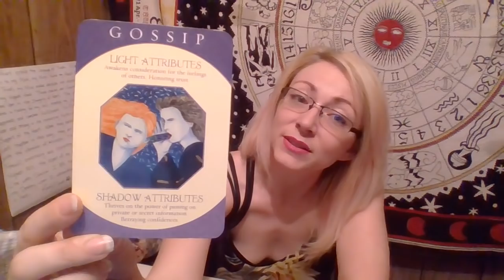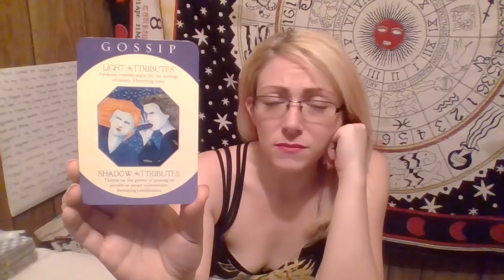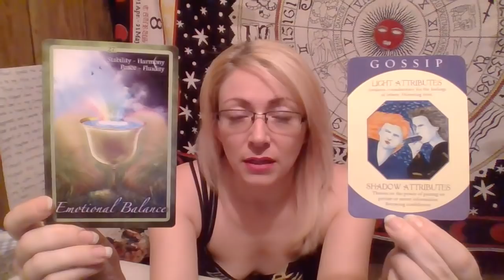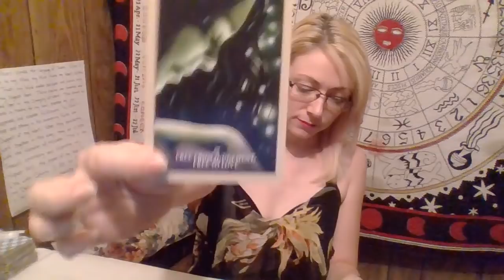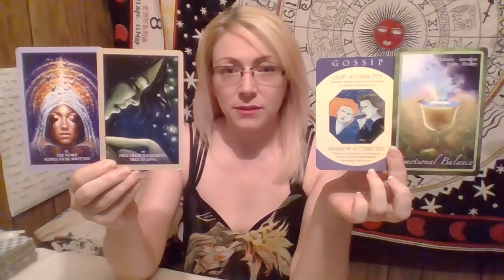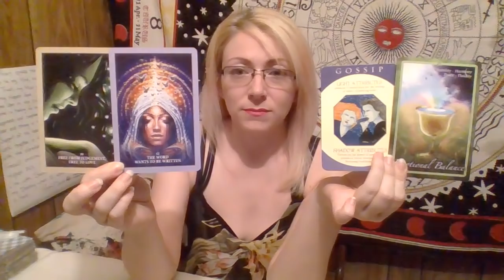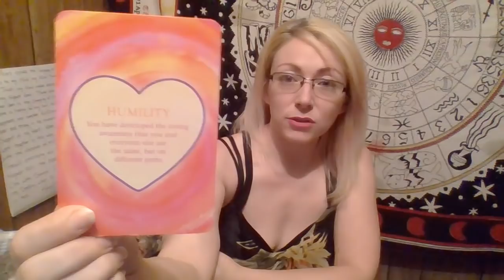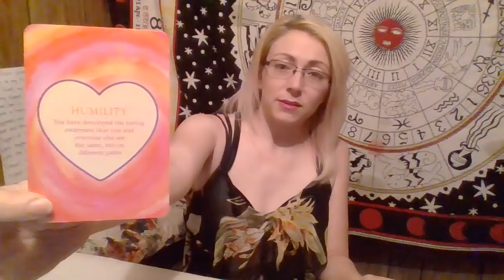SAGITTARIUS: JUNE 2019 | Sag Has HATERS?? It's Because You're So On Point! Shine Sagittarius!!!!!